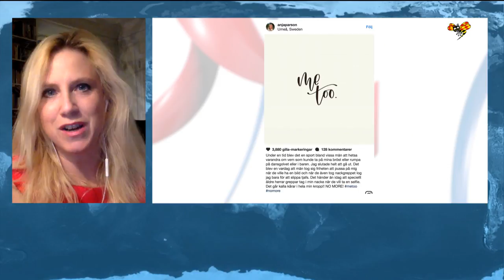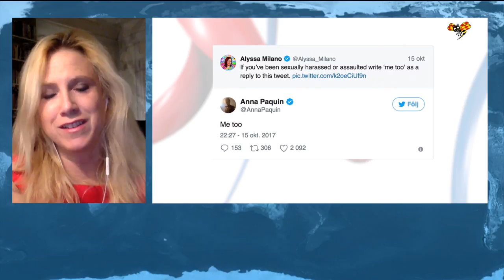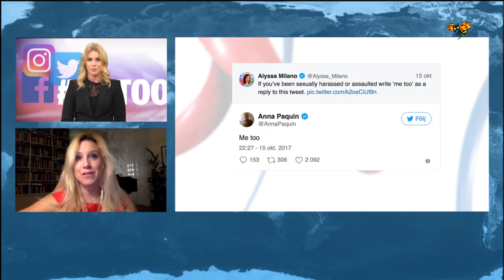Frida Boisen om "metoo": "Vart är männen?"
Debattören Frida Boisen om rörelsen under hashtagen metoo.